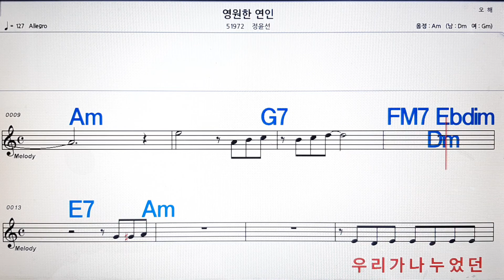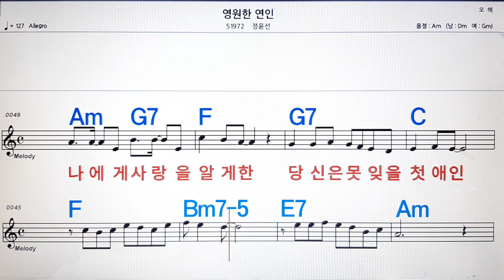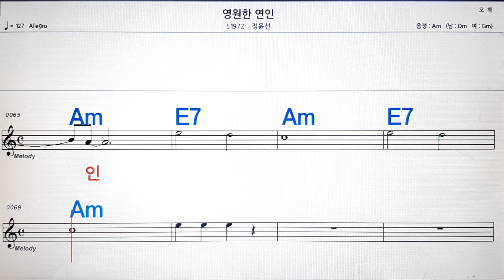영원한 연인/정윤선💋노래방, 악보,반주, 가라오케 ,코드, 가사 .💖Karaoke, Sheet music ,Chord, Lyrics ,MR